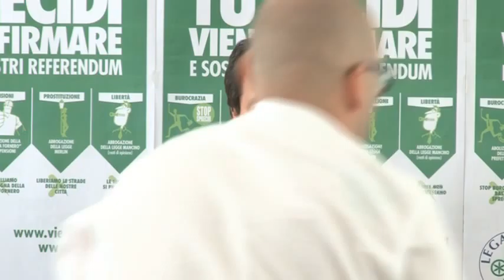CONFERENZA STAMPA 11 APRILE 2014 - MATTEO SALVINI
CONFERENZA STAMPA - MILANO, 11 APRILE 2014 - MATTEO SALVINI